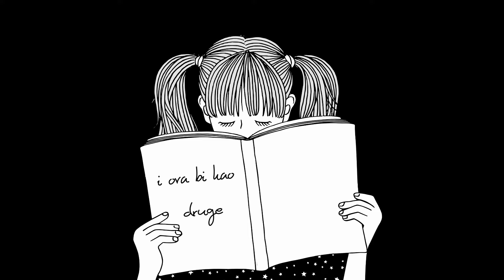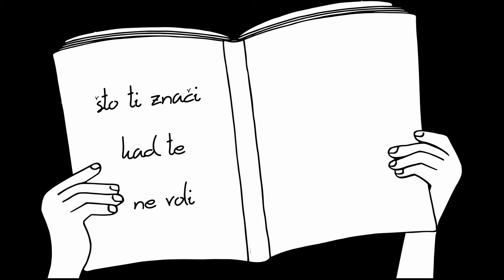Dražen Zečić - Što ti znači on (Official lyric video)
Dražen Zečić - Što ti znači on
Album: Nitko Nema Dva Života

Glazba: DRAŽEN ZEČIĆ
Tekst: DRAŽEN ZEČIĆ
Aranžman: ŽELJKO ŠPARMAJER
Video produkcija: CroRec Digital